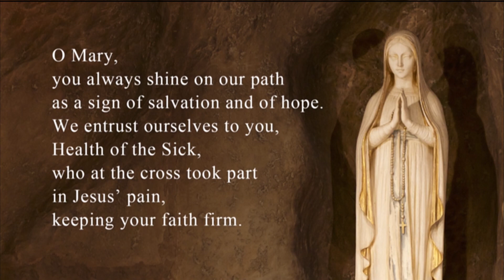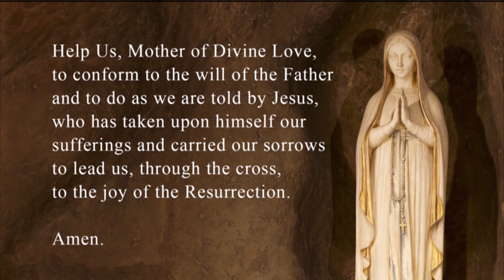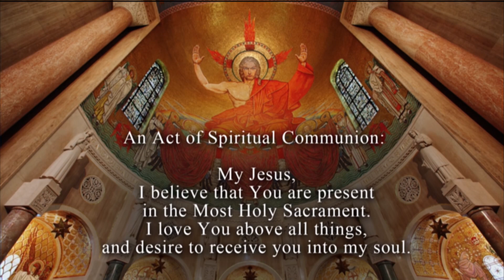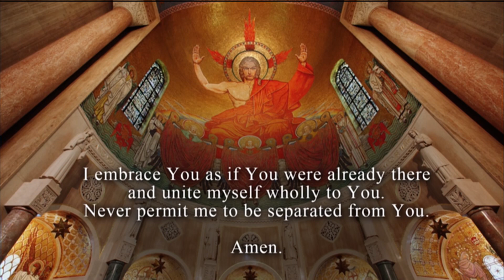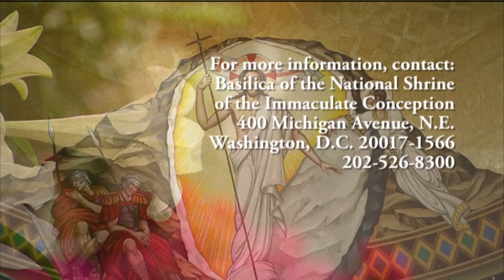Easter Sunday Mass - 2020-04-12 - Easter Sunday Mass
EWTN presents Easter Sunday Mass from Basilica of the National Shrine of the Immaculate Conception.